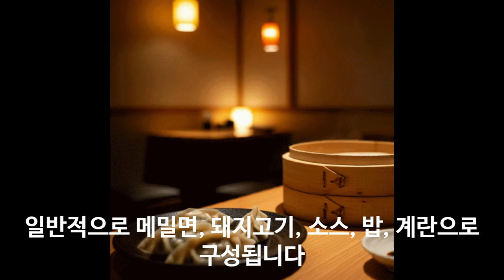카츠동과 오야코동 소바집 메뉴 구성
오야코동 소바집 메뉴 구성
안녕하세요

100% 메밀국수 (주와리소바) 까지

감사합니다.